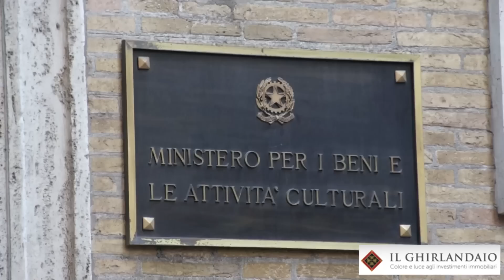Musei gestiti dai privati? Magari, ma in Italia mancano quelli seri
NEXT a colloquio con il direttore dei Musei Vaticani ed ex ministro dei Beni culturali Antonio Paolucci. Sindacati? Per fortuna in Vaticano non ce ne sono